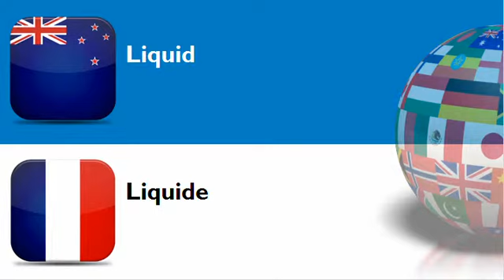FRENCH FOR NEW ZEALANDERS = CATEGORY = Liquid